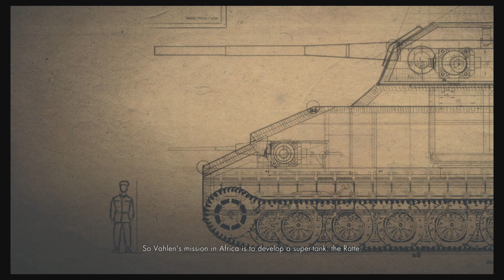Sniper elite 3 - story mode Part 7